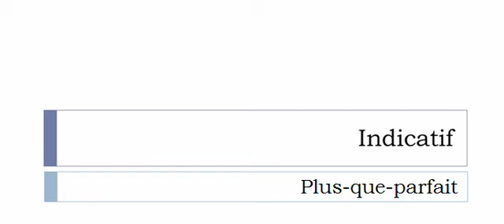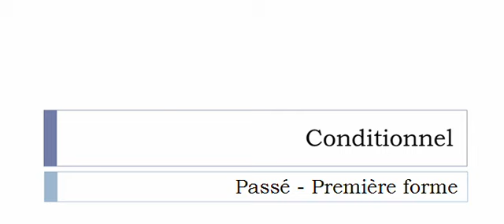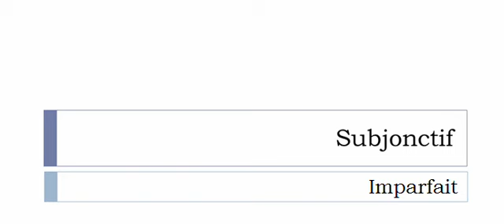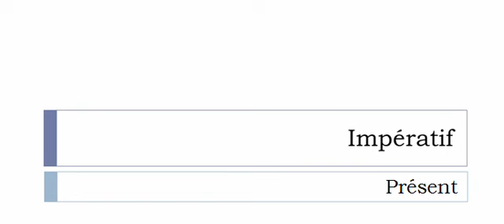Conjugaison visuelle # Verbe = Pommer =